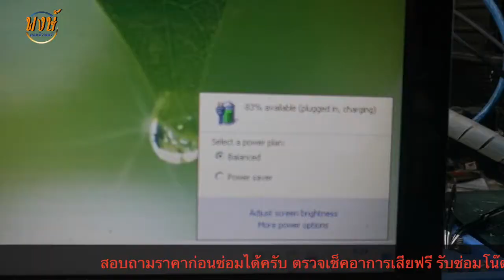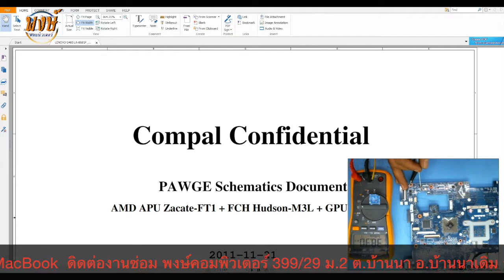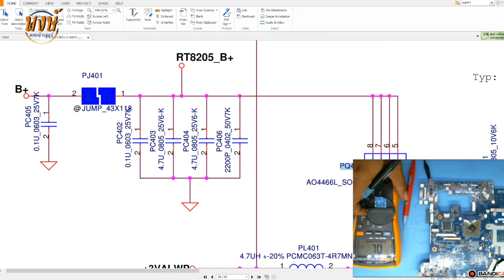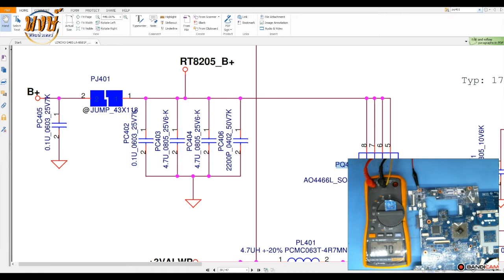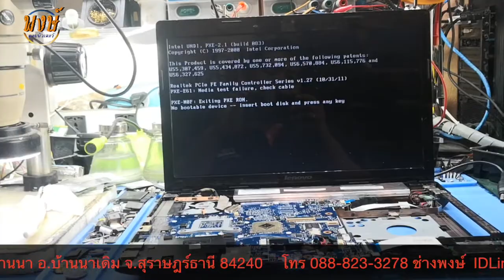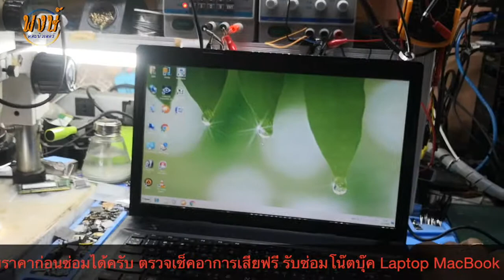Lenovo G485 เปิดจากเเบตเตอรี่เเล้วตัดดับ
สอบถามราคาก่อนซ่อมได้ครับ ตรวจเช็คอาการเสียฟรี รับซ่อมโน๊ตบุ๊ค Laptop MacBook
ติดต่องานซ่อม พงษ์คอมพิวเตอร์ 399/29 ม.2 ต.บ้านนา อ.บ้านนาเดิม จ.สุราษฎร์ธานี 84240 โทร ​ ช่างพงษ์​ IDLine : Phongcomputer